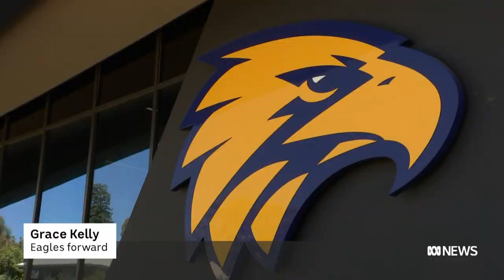The Irish sisters crossing the globe for the AFLW | ABC News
Sisters Grace and Niamh Kelly leave behind family and friends in Ireland every year to play in the AFLW with the West Coast Eagles.